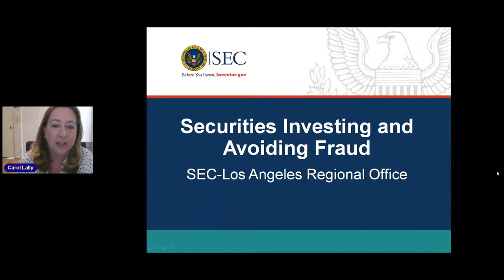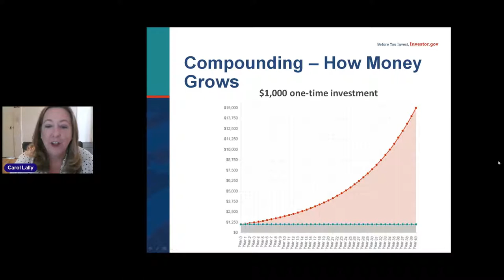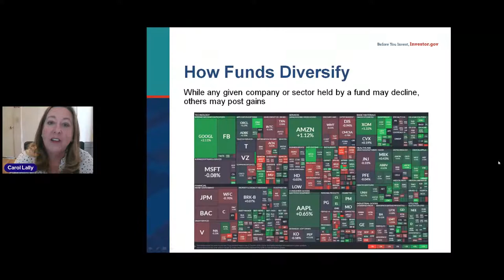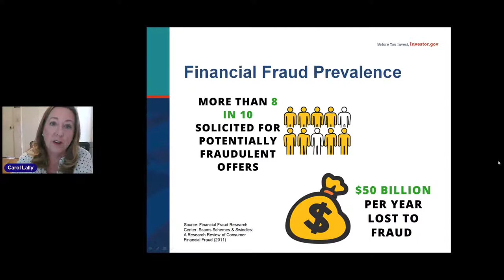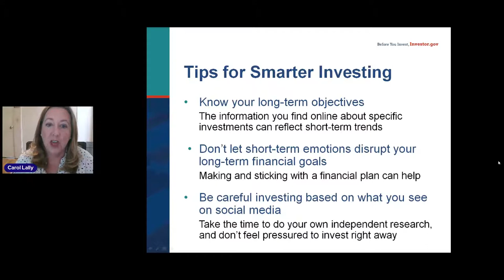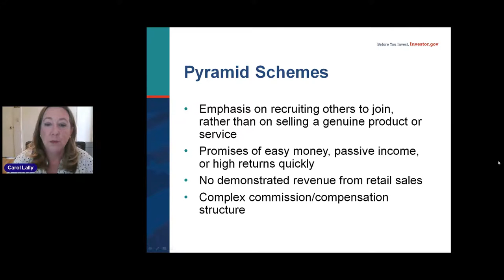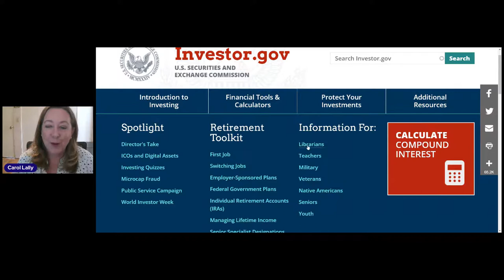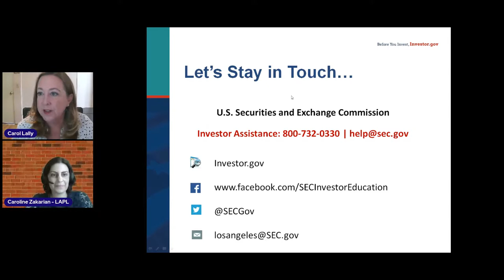Investing Basics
Are you curious about investing? This presentation with the Securities and Exchange Commission will discuss investing strategies, including information on common scams, investment fraud and cryptocurrencies.